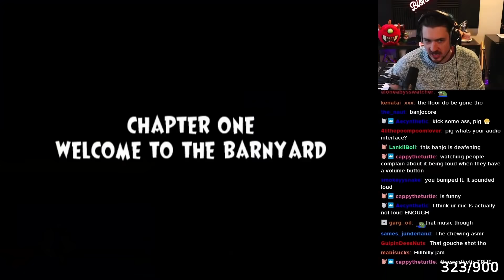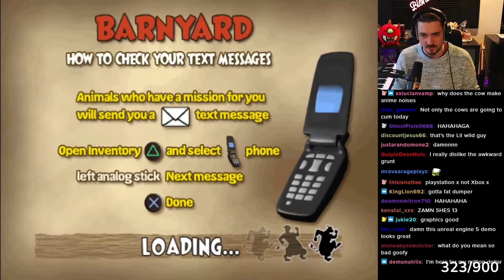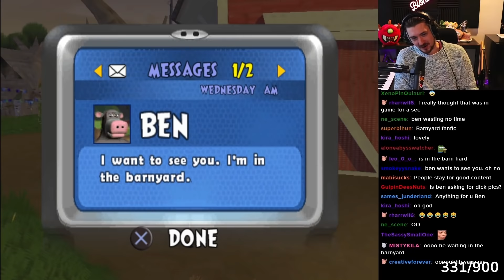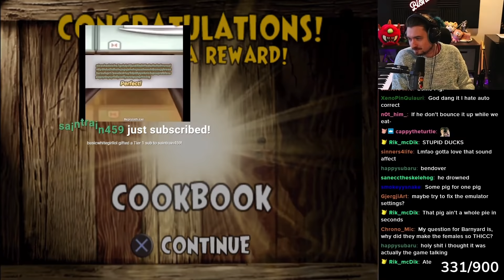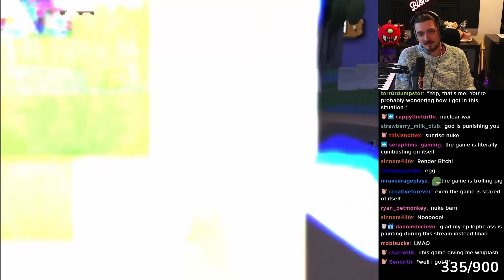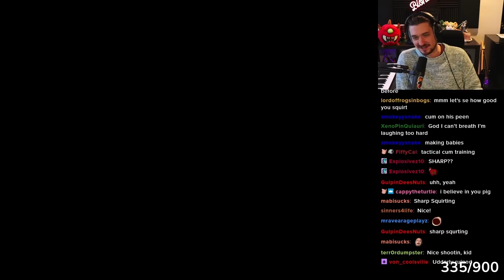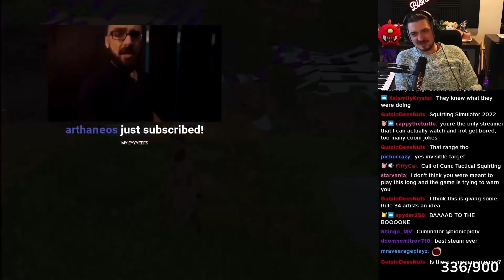Bionicpig plays Barnyard (PS2) *Epilepsy Warning*